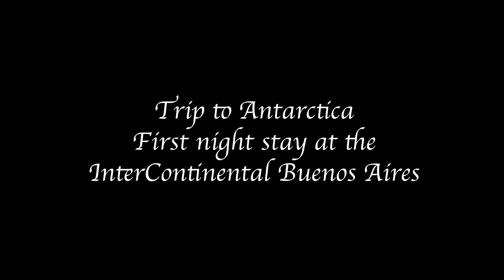InterContinental Buenos Aires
On a trip to Antarctica we stayed a night at this 4-Star Hotel in Buenos Aires@johncecilsworld3460